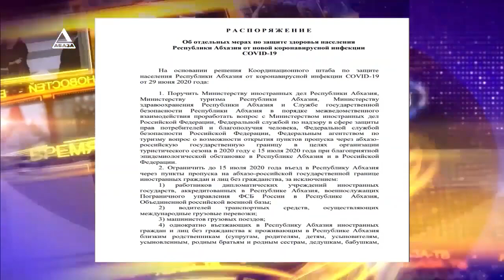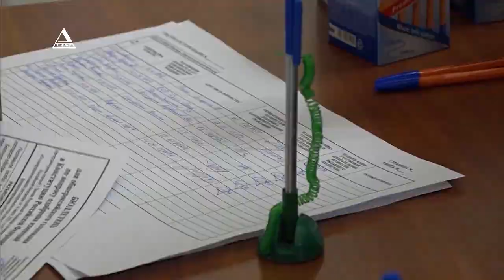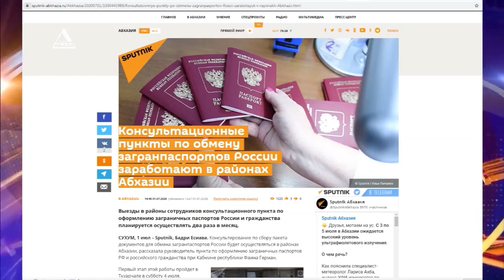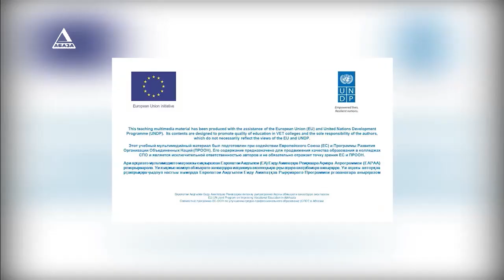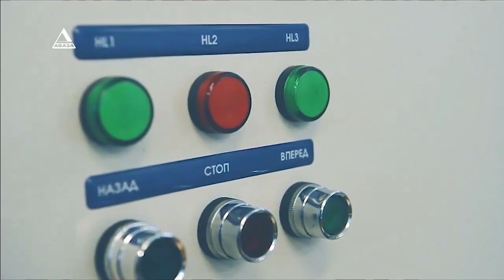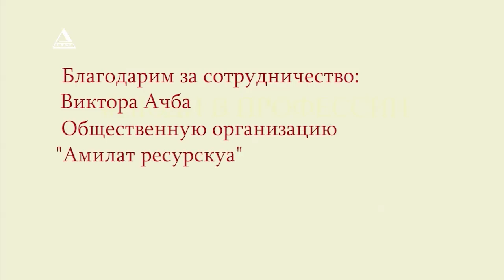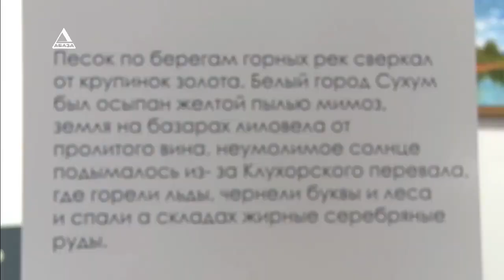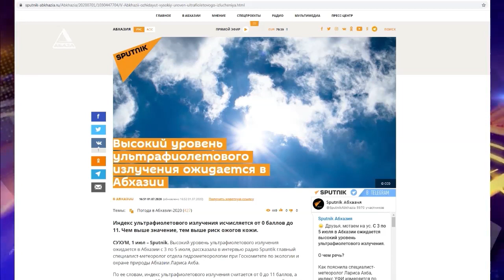ВРЕМЯ НОВОСТЕЙ от 01 07 2020